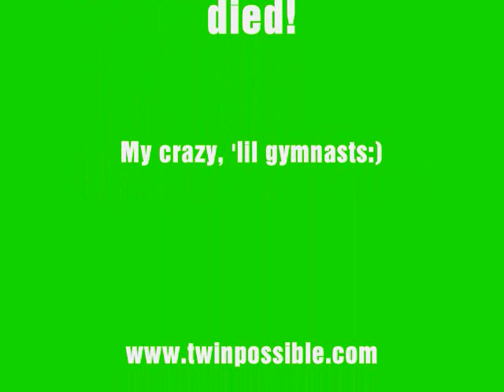Baby Gymnast Allie Flipping Aound The Front Yard.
I can't wait for these two to start gymastics in September. Annie is not the only baby gymnast in the family I believe. Allie enjoyed somersauting around the fron yard and trying one hand then no hands. Go Allie-pop. Mickey goes in September to:)

The camera died on me at the end. It had been on at the beach all day. I gotto stop, not only do I seem like a reporter everywhere we go, lol, but I take too much footage to possibly ever keep up with. (Here or in 'the real world.') lol.

xoxo Shelly